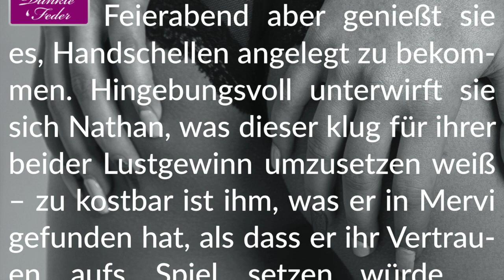Story Info: Seine devote Sexgespielin 🖤 Handschellen nach Feierabend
Viel Freude!